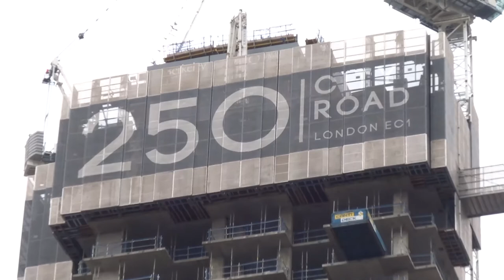Aurora Tower 250 City Road Islington London September 25 2021